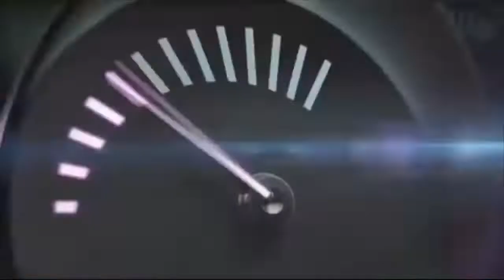Racing vs. Defensa y Justicia. Fecha 3. Torneo de Primera División 2016/2017. FPT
Encuentro entre Racing y Defensa y Justicia por la fecha 3 del torneo de Primera División 2016/2017.